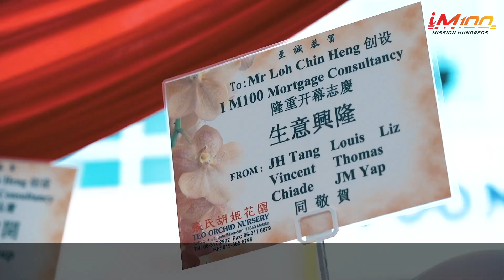iM100 Melaka Grand Opening